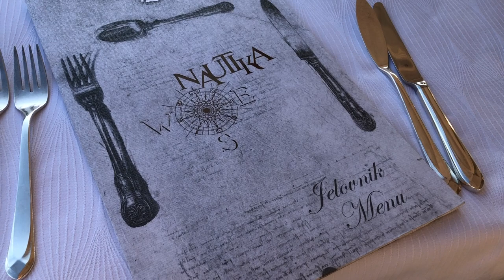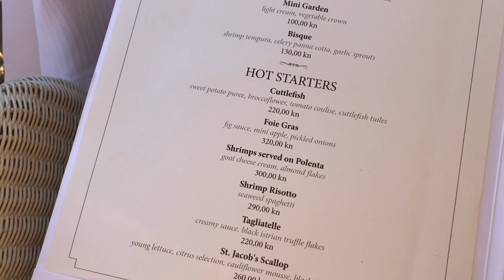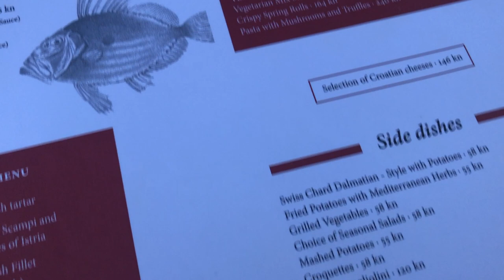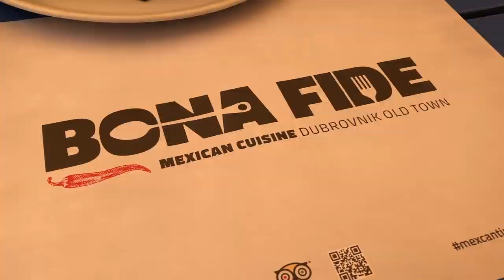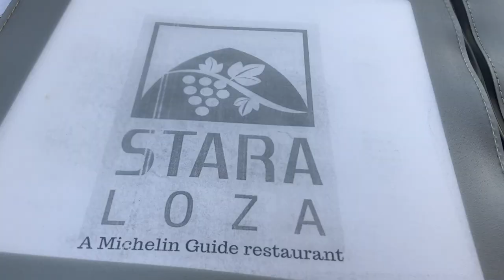Best Restaurants in CROATIA: Dubrovnik Edition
Come out to eat with us in Dubrovnik, Croatia!  We highlight several restaurants in Dubrovnik over the course of three days, including our FAVORITE restaurant in Croatia: Nautika.
In addition to Nautika, we visit Proto, Bona Fide, and Stara Loza.  All three of the restaurants we visited for dinner are Michelin recognized. (And we have a nice casual restaurant - Bona Fide - in there for a good affordable meal!).